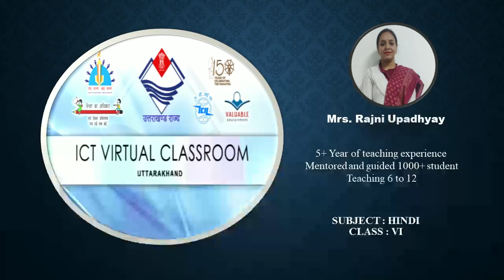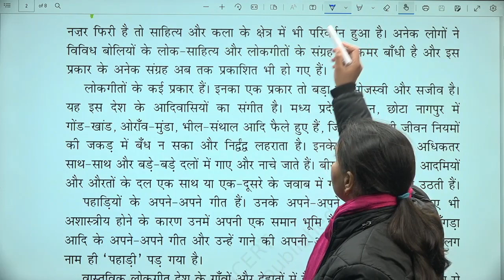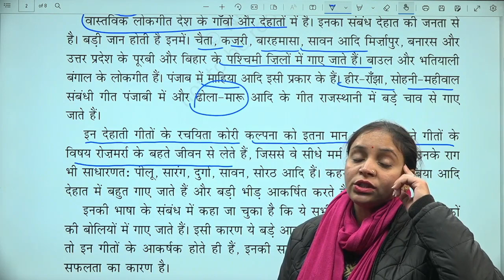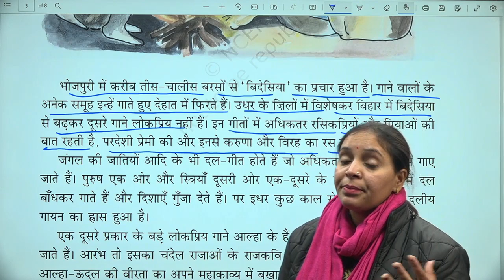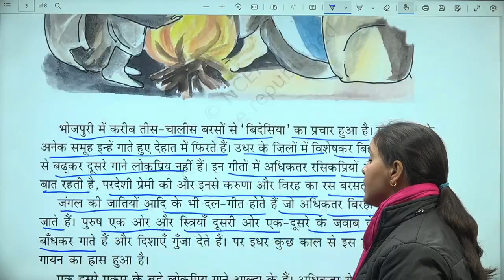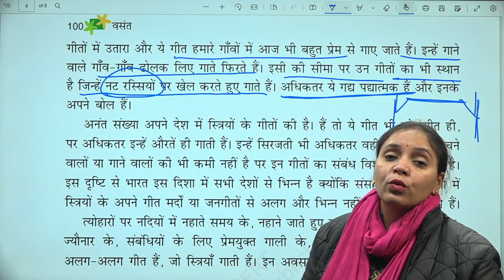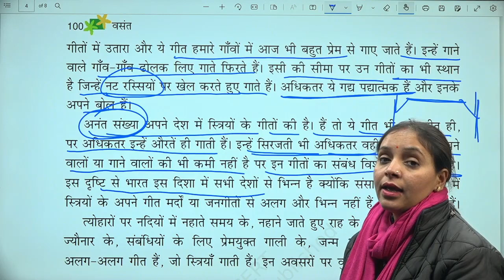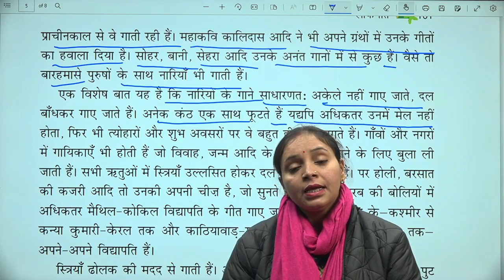कक्षा: 6, विषय: हिंदी, भाग: 58 (10.12.2022) आईसीटी वर्चुअल क्लास रूम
10122022_10.55 Am To 11.35 Am_Hindi_ Lokgeet_Mrs.Rajni Updhayay_VI_Part-2